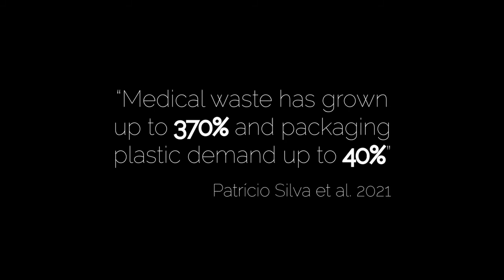ECO Journalism Workshop Outcome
Oksana Savchenko and Can Bekcan made this video for ECO Journalism Workshop in Cyprus.